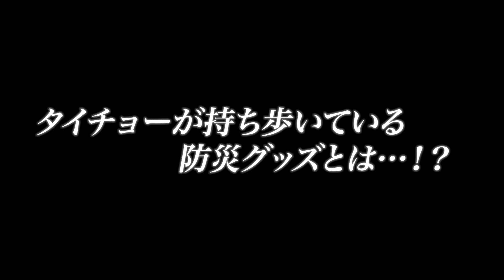【優秀】外出時の防災グッズはこれ！巨大地震が発生した時の防災グッズを消防レスキューが徹底解説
防災の参考にしてください。

レスキューハウスメンバー（サービス管理責任者）募集に関して↓↓

〒533-0031
大阪市東淀川区西淡路3-8-30